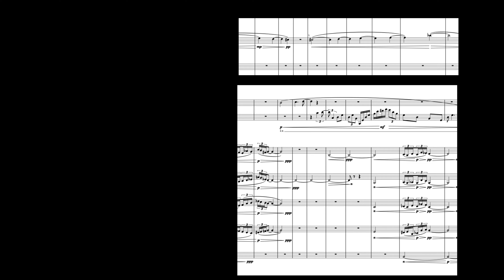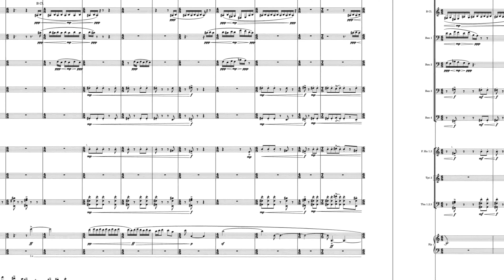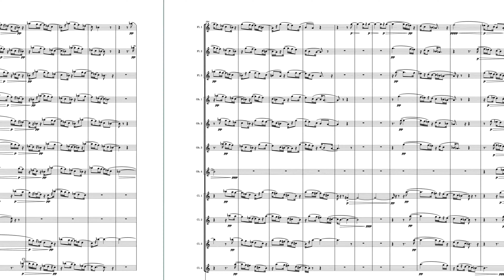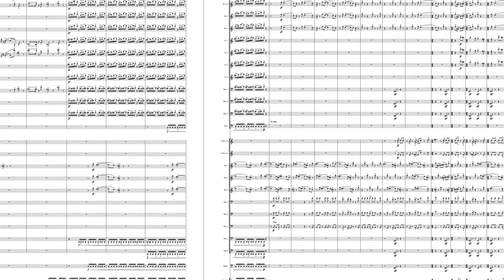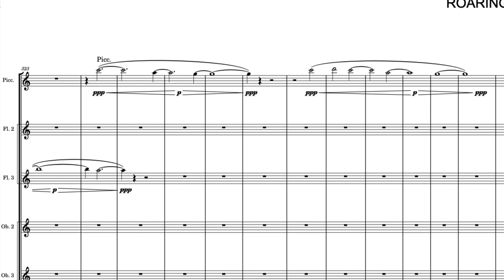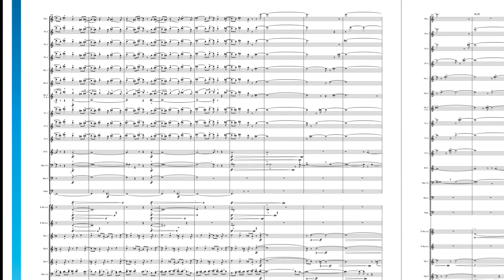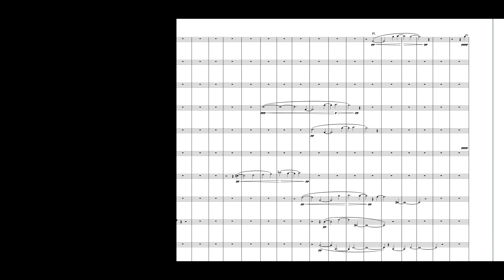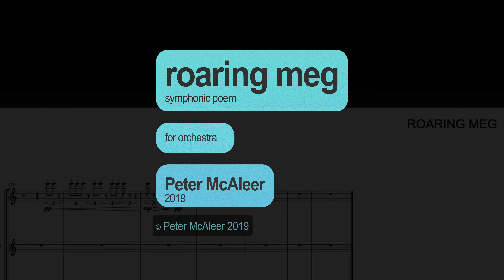Roaring Meg for orchestra - complete work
Symphonic poem composed by Peter McAleer, madewithdorico and the sounds rendered using noteperformer. Duration 14 minutes. For information. See the preliminary engraving of this score at the BMC